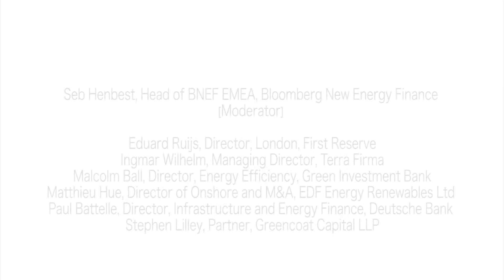Global Energy Summit 2014 Panel 2: Renewable Financing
Panel 2: Renewable Financing
Financing of new asset classes in renewable energy
Seb Henbest, Head of BNEF EMEA, Bloomberg New Energy Finance [Moderator] Eduard Ruijs, Director, London, First Reserve
Ingmar Wilhelm, Managing Director, Terra Firma
Malcolm Ball, Director, Energy Efficiency, Green Investment Bank
Matthieu Hue, Director of Onshore and M&A, EDF Energy Renewables Ltd Paul Battelle, Director, Infrastructure and Energy Finance, Deutsche Bank Stephen Lilley, Partner, Greencoat Capital LLP